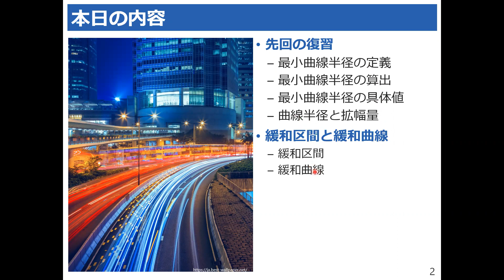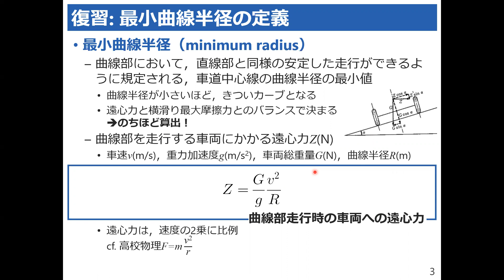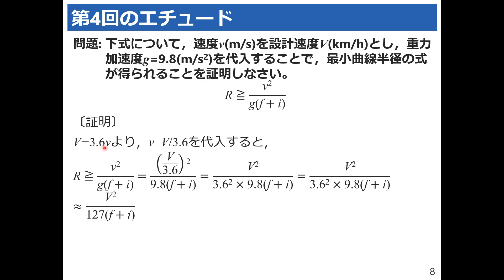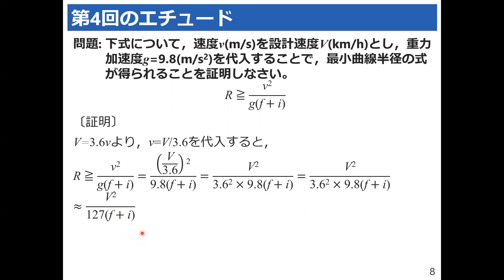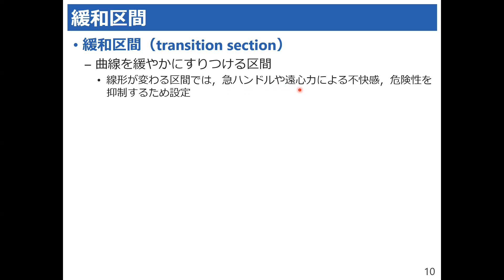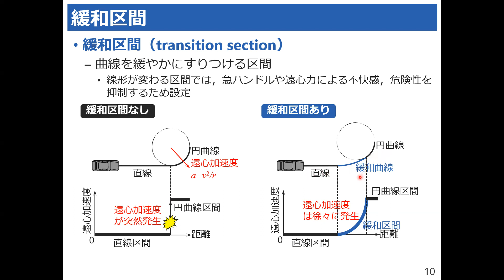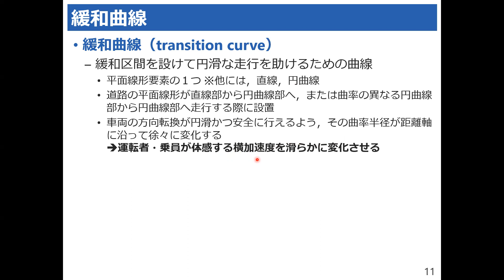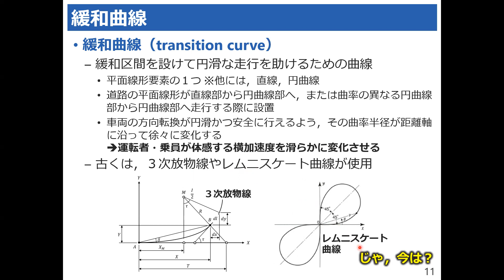【交通工学Ⅰ⑤】緩和区間と緩和曲線 ～滑らかなカーブをつくろう！～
私たちが毎日使う「道」。いったいどのようにして造られているのでしょうか。
この講義では，道路や交通モード，都市などについて交通工学の観点から眺めていきます。
予備知識は不要です。思い切って，交通の世界へ飛び込んでみましょう。

【動画目次】
00:00 イントロダクション
00:20 本日の内容
00:33 先回の復習
02:18 第４回のエチュード解説
04:03 緩和区間と緩和曲線

次回は，「クロソイド曲線とは」の講義をお届け！

参考文献:
(一社)交通工学研究会: 道路交通技術必携2018，丸善，2018.

なお，「交通工学Ⅰ」受講前に，「交通工学入門」の講義を受講されることをおススメいたします。